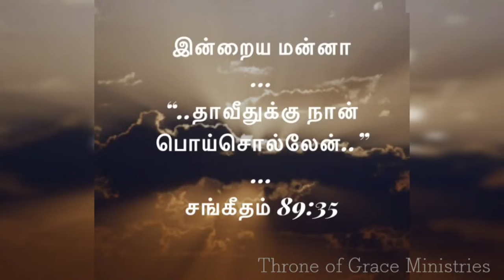தாவீதுக்கு நான் பொய்சொல்லேன் (சங்கீதம்‬ ‭89:35‬‬) Thought for the day - Tamil - Dec 18 2018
Thought for the day - Tamil - Dec 18 2018
இன்றைய மன்னா - தாவீதுக்கு நான் பொய்சொல்லேன் (சங்கீதம்‬ ‭89:35‬‬)